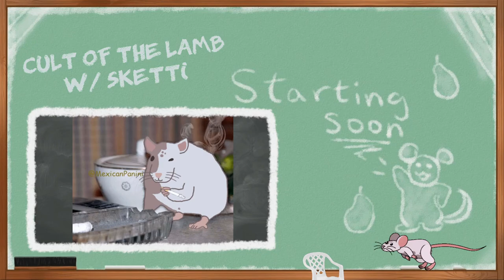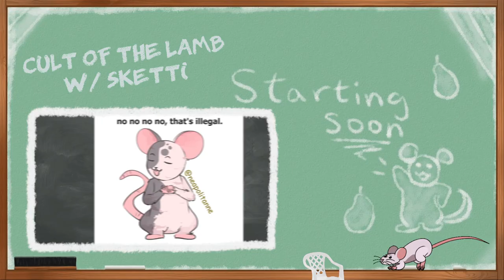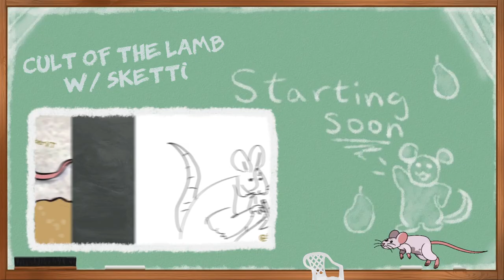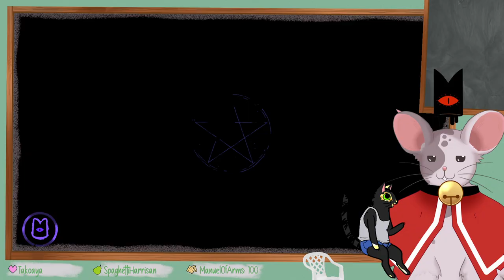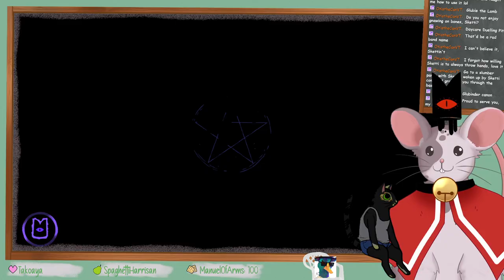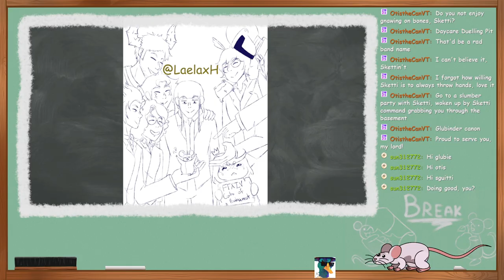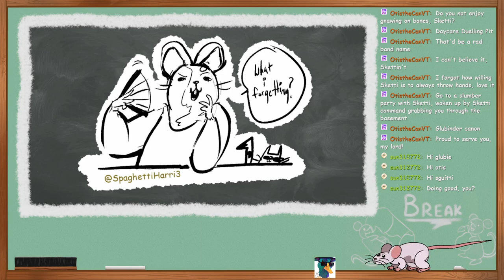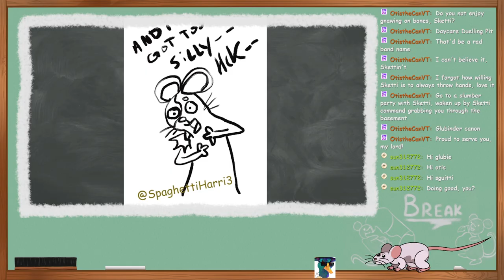Cult of the Lamb w/ Sketti (10/12/2024)